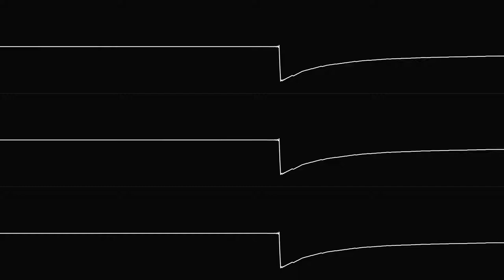Man of Mystery - Johan Åstrand / Zyron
The shadows d=_=b
(Man_of_Mystery.sid)